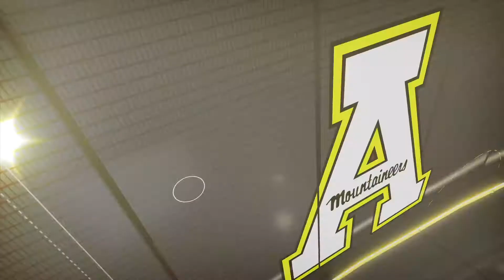Football: Week 4 Players of the Week